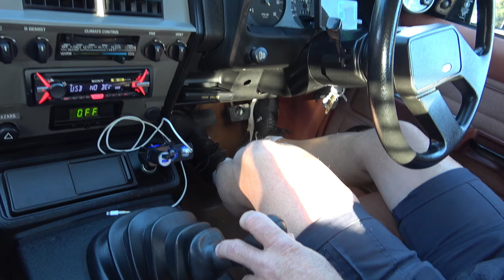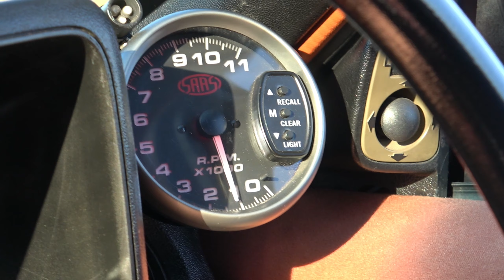Brutal 1982 Ford Fairmont XE ESP 5.8L featured, Sacha's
In this video I do a review of Sacha's hot 1982 Ford Fairmont XE ESP 5.8L beast! It is one of the most immaculate ESP's in the country. Watch the video to find out how he bought his dream car after 9 years of wanting it, the specs, the sound, the accelaration, handling, ride and how immaculate this iconic Aussie muscle car is as we go for a drive in it.

Check out my DJ Youtube channel for my DJ mixes of EDM, Trance, Deep house, Drum and bass, Melodic Techno, Proressive house.